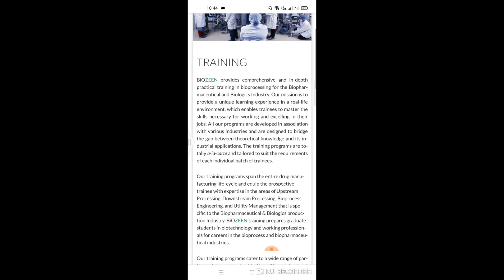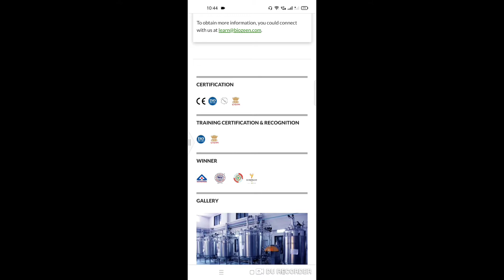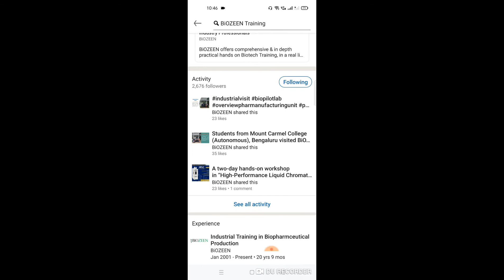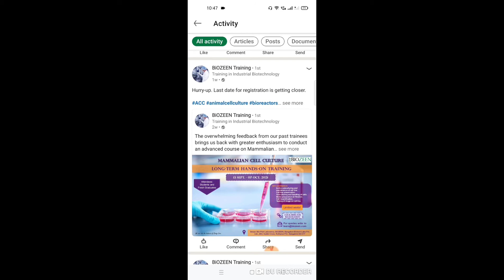BIOZEEN internship for biotech, microbiology field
Hello friends, ei video te BIOZEEN e internship er somondhe alochona kora hoyeche. tomra first theke last pojonto dekho tomader help hobe.